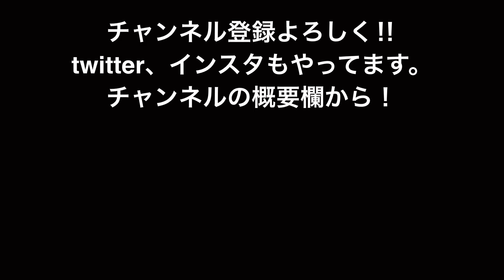【チック症】質問返しやります！みんなありがとう！！【声あり】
感謝の意を込めて質問返し！！
答えきれなかったのはまた今度やります！

チック症で体が勝手に動きます。
障害と共に生きる、ありのままの姿を発信しています。
見た人が前向きになれるようなコンテンツを作れればなと思っています。

【チック症とは】
不規則で突発的な体の動きや発声が、本人の意思とは関係なく繰り返し起きてしまう疾患。

【僕の症状一覧】
白目をむく、顔しかめ、首振り、頭を叩く、肘ドン、中指を立てる、隣の人をチラチラ見る、奇声をあげる、舌打ち、などなど。

案件や依頼などはこちらのメールアドレスにお願いいたします！！

【タカハシのこれまで】
1999年生まれ、静岡県浜松市出身。
小学校二年生の時に、チック症を発症。
小学、中学時代は軽い症状のみであったが、高校受験のハードな勉強によるストレスでチック症が悪化。音声チックや、強迫性障害、不安障害なども出現するようになる。
高校入学後、授業や部活動の忙しさ、人間関係のもつれなどから適応障害になる。
地獄の高校、浪人時代を経て大学に進学。
大学三年生の時にYouTubeで、持病であるチック症の発信を始める。
YouTubeが予想以上の反響を呼ぶ。
たくさんの方からの共感や応援を受け、病気への向き合い方が少しずつ変わる。
YouTube活動を通して様々なことを経験する。
大学卒業後、上京、就職、転職。
現在もYouTube活動を続けている。